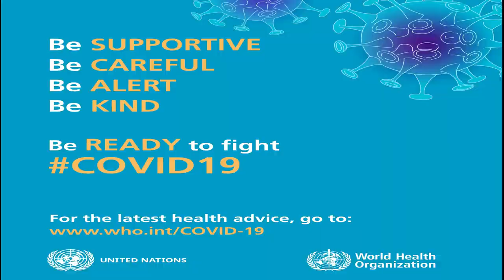Explore Shumaymah Al-Jahra | Kuwait Travel Vlog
Shumaymah Al-Jahra, located 32 km North-East of Kuwait City, is an interesting hot spot for families to enjoy and visit especially during the winter season. And at the center of it is a dilapidated structure that has stood the test of time adding a beautiful eerie sense to the place.

Source: Google Maps

New vlog every Monday.

See you in the next vlog. Enjoy and please be safe!